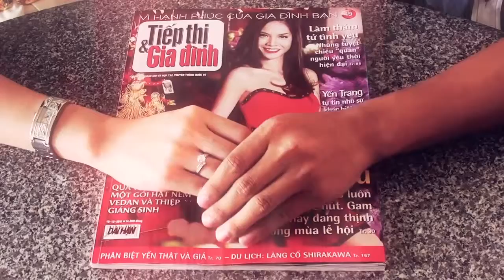Assignment - Advertising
An assignment for my friend. Tiep Thi Gia Dinh Ads.